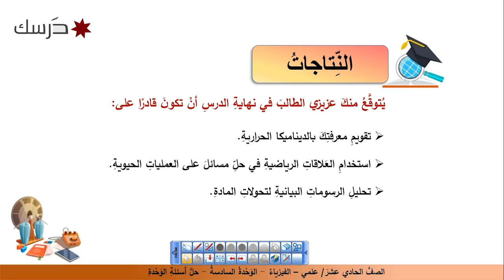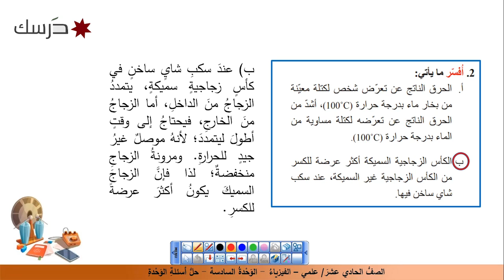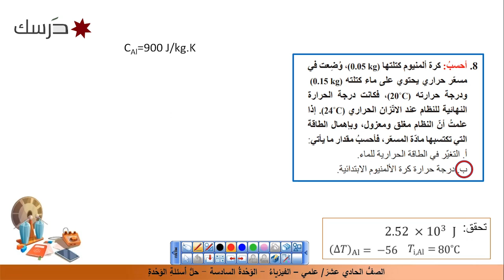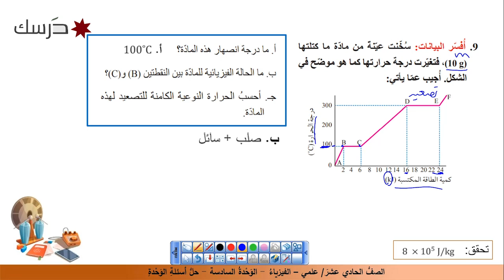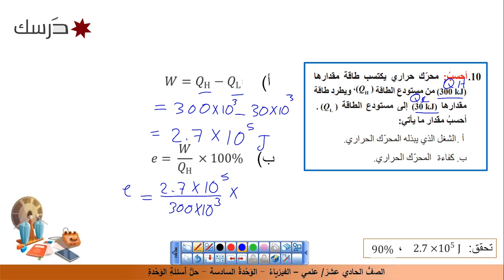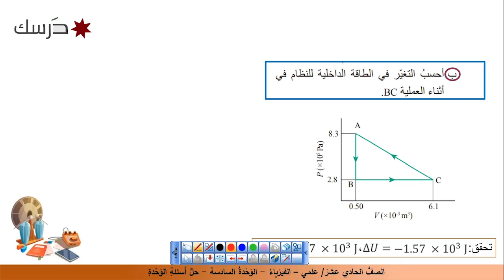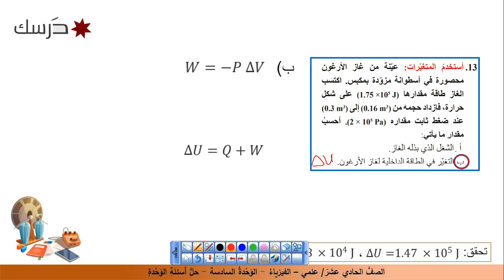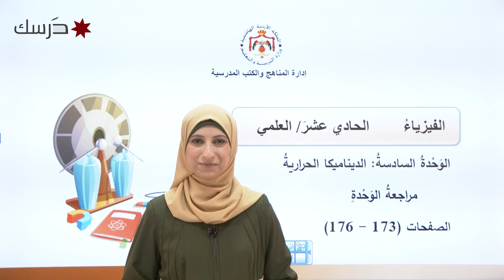الفيزياء/ الديناميكا الحرارية/ مراجعة الوحدة السادسة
منصة درسك / الاول الثانوي العلمي / المعلمة منال عبد الهادي